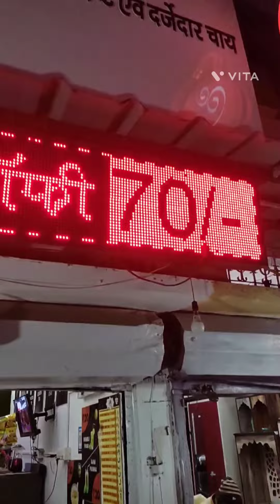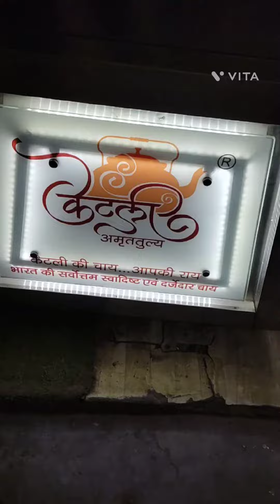Mini vlog mai kya kya kiye hum log dekhiye 🥰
Sushant barik vlog